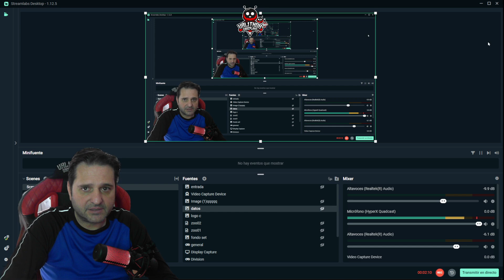The Division 2. Modo DESCENSO en PTS fase 2. ¿Vale la pena?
Todos los dias desde las 12 hora Colombia. Los lunes y martes podria no haber streaming.
DONACIONES
A traves de youtube las pueden hacer.
Compra tus juegos en Instant Gaming